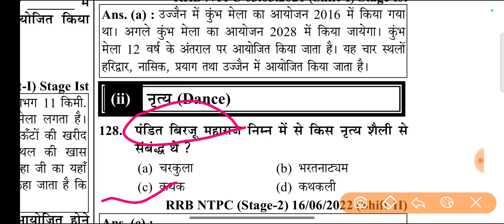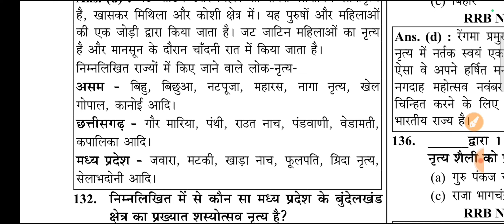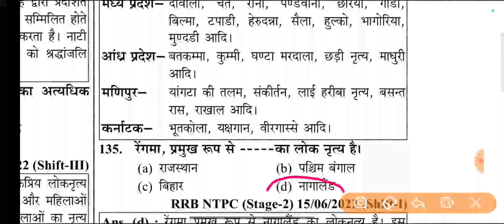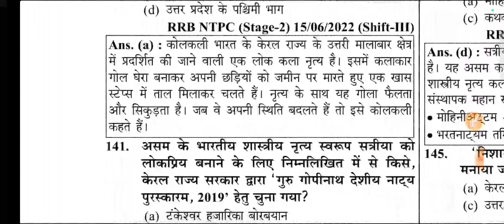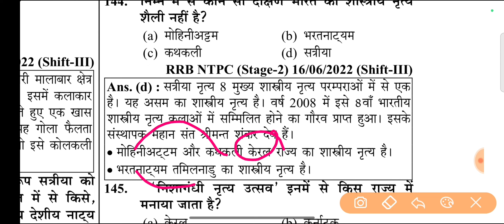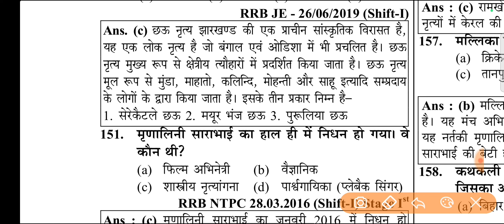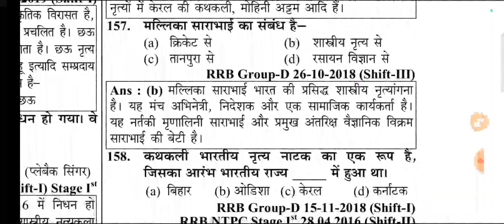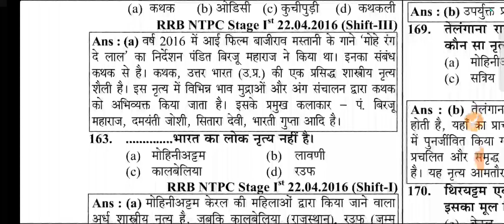भारत के लोकनृत्य | शास्त्रीय नृत्य | Traditional Dance | loak Nritya | up police re exam 2024 | UPP